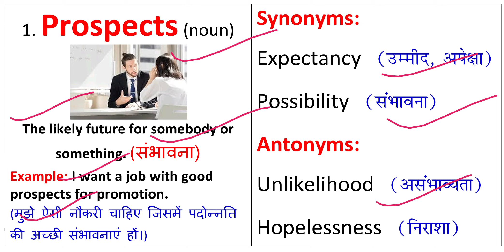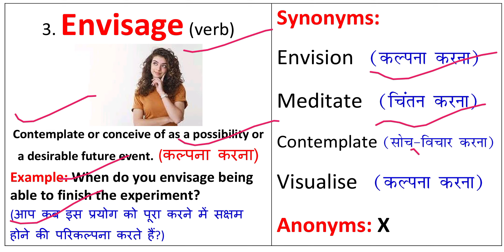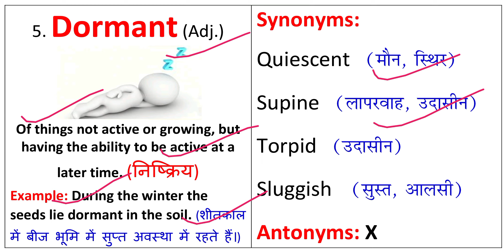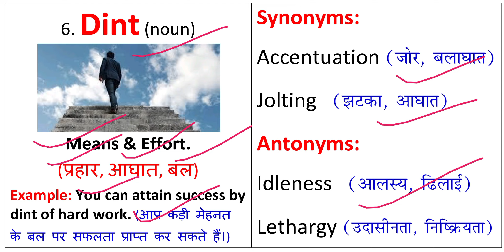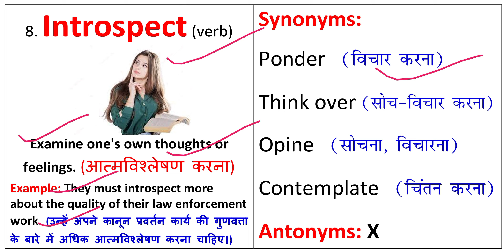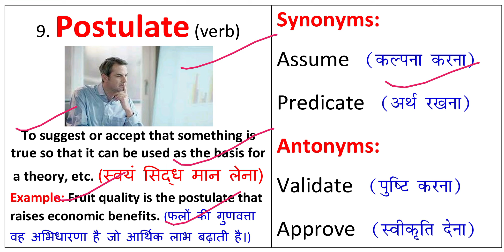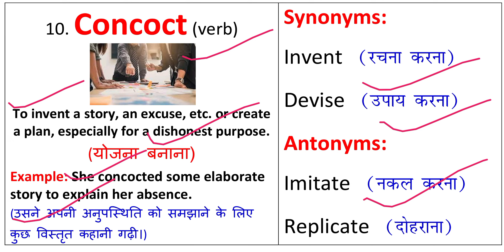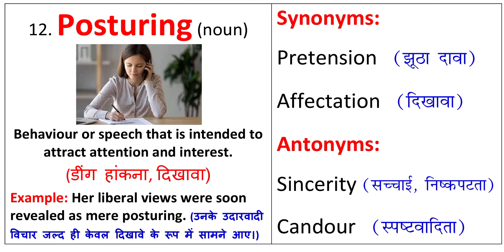The Hindu Vocabulary Today 16 September 2022 | The Hindu Editorial Vocabulary Today | Daily 6:15 AM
The Hindu Vocabulary Today 16 September 2022 By Prashant Kumar.